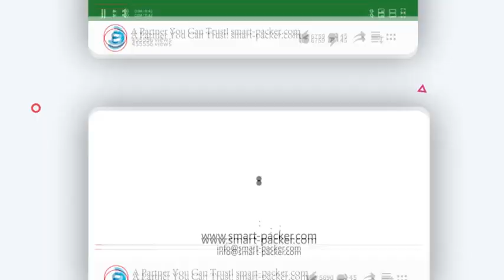نوع منصة العمل ناقل حزام سير مخصص لمنطقة تعبئة زجاجات الأكواب